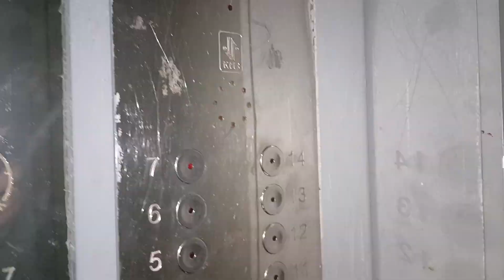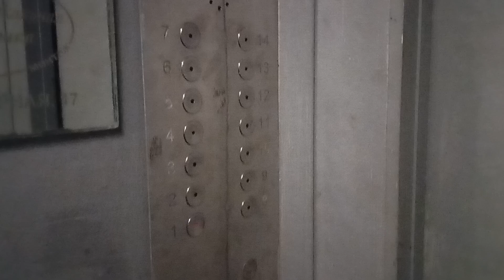Пассажирские лифты V=1 м-с, Q=320, 500 кг (4716)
Улица Зои и Александра Космодемьянских 34А
Возможно наличия консьержа